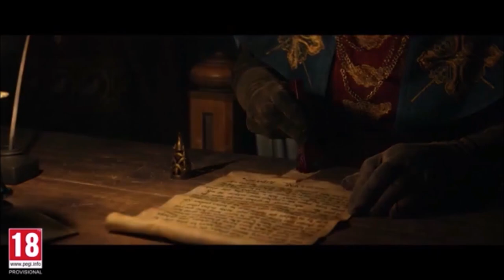NEW GAME MODE ( Niflheim dlc) Ac Valhalla new things for YEAR 2 CONTENT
Future plans for Assassin's Creed Valhalla, year 2 filled with free content, new game mode rogue-lite inspired Niflheim "dlc", so we are getting more mythical realm/battle meditation style content in near future, also tombs of the fallen pack is coming this fall and topping everything off with new game plus for Valhalla in end of year 2. Helheim bosses and battles, we are gonna fight Dragons, Hel daughter of Loki queen of hel. so lets celebrate Assassin's Creed 15th Anniversary that is taken places over the weeks ending with big finale in September 2022. More Festival and so much more awesome content coming for Valhalla and for this Channel i'm so excited. For now you can claim tattoos and ship items for free from Ubisoft Connects reward section and for the Egyptian theme we are getting FREE weekend for Assassins Creed Origins from 16th-20th of June 2022 so don't miss out!
Members of the Channel:
MRKP, DNA, Nika, Dennis, Arif, David W and Mehmet A Thank you members you are the greatest

TimeStamps:
00:00 - Year 2 / anniversary info
10:12 - Outro